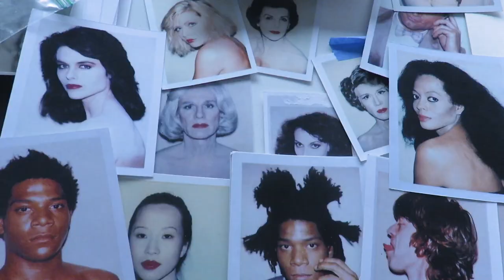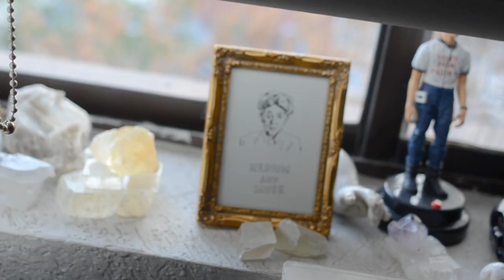Studio Vibes - (Oil painting process)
A quick look at my art studio in the past two years, a glimpse of the process on the last paint layer of a piece I'm working on, which I'm still figuring out, and why it's so important to study feng shui to bring light and calm into your life ;) (I'll explain that later on another video).

Un vistazo al taller de pintura y cómo ha lucido en los últimos dos años, un pequeño resumen del proceso de la última capa de una pintura que aún sigo descubriendo y procesando, y el porqué es importante estudiar feng shui para poder traer calma y claridad a tu vida ; ) (Eso lo intentaré explicar en otro video).